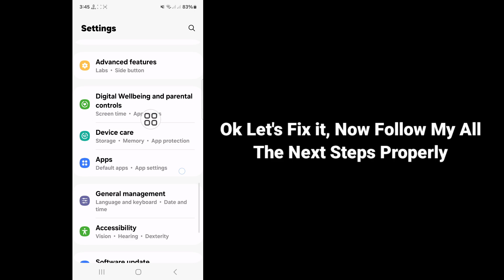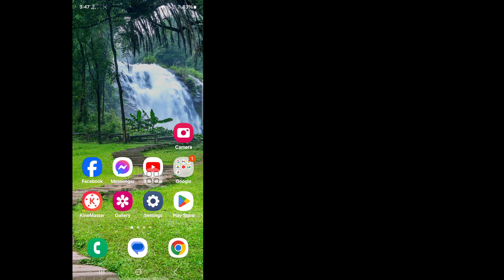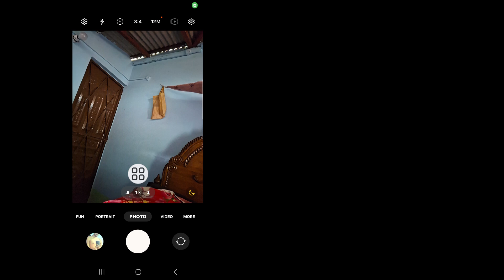How To Fix Camera Failed Problem in Samsung || Warning Camera Failed Samsung Not Working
Here In This Video I will show you How To Fix Camera Failed Problem in Samsung. So Watch This Video Carefully And Don't Skip This Video If You Skip This Video Then You Will Not Understand Very Well So If Any Problem You Can Ask Me And Comment Below I Will Try To Solve Your Problem If You Like This Video Then Please Hit Like And Subscribe My Channel Thank You.

How To Fix Camera Failed Problem in Samsung,
Warning Camera Failed Samsung Not Working,
How do I fix my Samsung camera failed?,
Why is my camera not working on Samsung?,
Why does my Samsung camera fail even in safe mode?,